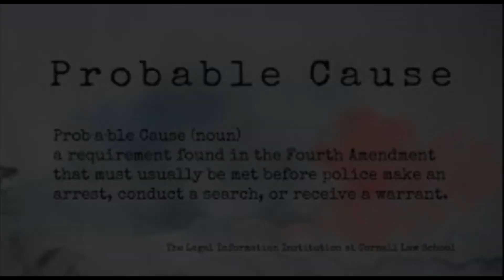How to avoid police interaction while on riding a motorcycle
My bikes
 Kawasaki Ninja 650 R 2012
Kawasaki Z 650 2019
Yamaha Bolt R-spec 2014

Camera Gear
Samsung 7Plus
Samsung S21

My Gear
 Helmets
Nexx R1.R
Nexx R.R

Jackets
Milano Sport
Rocket
Pants
 Mulkha

Shoes
Speed Biker